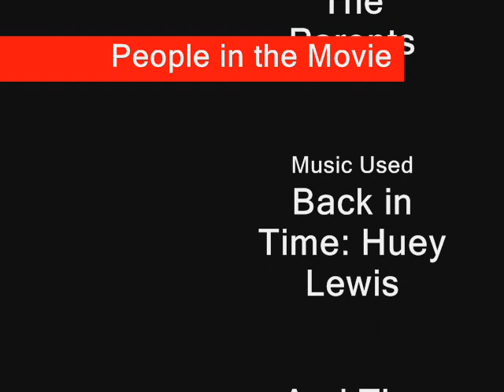Traveling Time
Here we go on an adventure to meet Elvis, the king of rock; and Mary McCauley, a devoted patriot.  All we have to do is, step in my time-machine!